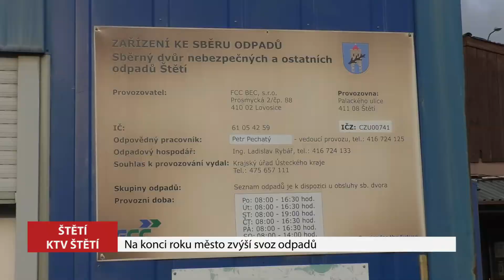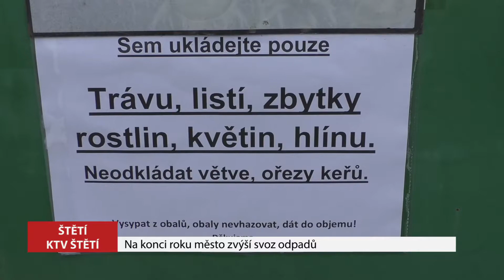ŠTĚTÍ: Na konci roku město zvýší svoz odpadů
Konec roku se kvapem blíží. Jako obvykle se v tomto období dá očekávat, že lidé budou produkovat více odpadu. Ať už za to mohou vánoční úklidy nebo rodinné oslavy či samotná nadílka od Ježíška. Ve Štětí jsou na to připraveni. Druhý prosincový víkend proběhne poslední letošní svoz velkoobjemového odpadu. Na Štědrý den pak mohou lidé počítat s mimořádným svozem papíru. A po svátcích, v pondělí 27. prosince, proběhne mimořádný svoz směsného komunálního odpadu a o den později je naplánován svoz plastu.